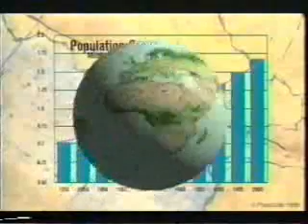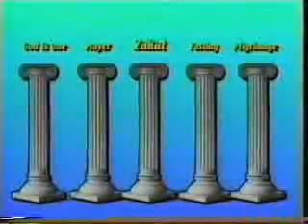Islam a closer look part 8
Islam God creator Allah workship faith muslim